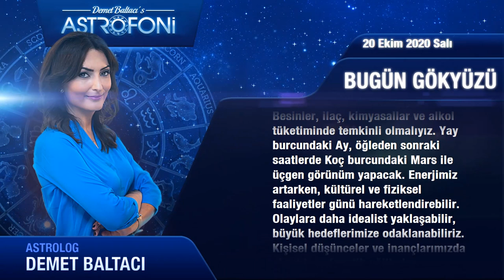Günlük Burç Yorumları 20 Ekim 2020 Salı (Astroloji)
Günlük Burç Yorumu 20 Ekim 2020 Salı (Tüm burçlar)
Bugün 20 Ekim 2020 Salı, günlük burçlar ve astroloji yorumu (Günlük Burç Yorumları)